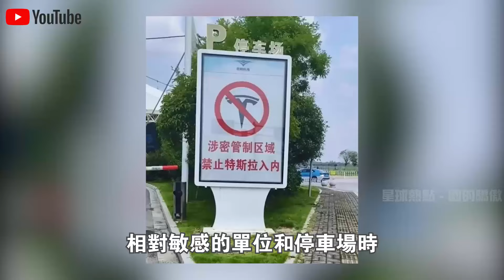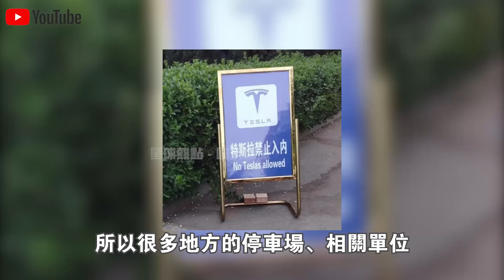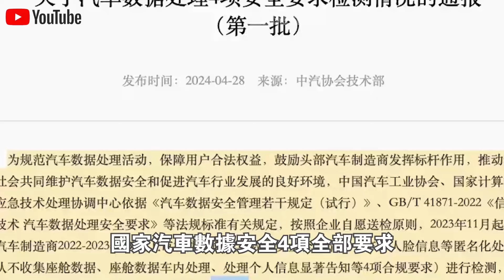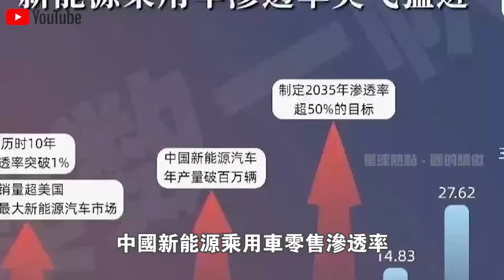僅用6小時，中國解除特斯拉所有禁令！馬斯克23小時“中國行”賺麻了，感嘆：我是中國的超級粉絲！印度急了？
1.載重40kg配機械手臂，15分鐘解決長江“大難題”！大疆新款“運載無人機”工作視頻火了！6級大風中，操作誤差1cm？不可思議！
2.中國“南極新家”首次對外公開展示，5000平米內部真實現狀曝光火遍全球！記者感嘆：生活條件也太好了！
3.5000元一輛電動車，載重突破3000斤？中國製造“三蹦子”在美國賣瘋了！銷量激增150%，性價比吊打各類“皮卡”？
4.300隻“怪鳥”放入毛烏素沙漠腹地，860万亩流沙重披绿装！20000農民脫貧又治沙，竟是因為怪鳥的一個習性？
5.充電12分鐘，續航1000公里，還永不燃爆！全球第一條“固態電池”生產線正式量產！日本豐田急了？
6.俄羅斯司機寧願苦等3個月，也要買中國卡車？銷量激增500%，中國“重型卡車”在俄羅斯賣瘋了！使用壽命100萬公里，還節省成本50%！德國坐不住了？
7.168萬一輛，24小時訂單突破1000輛！比亞迪“仰望U9”正式“跳”著上市了！1300匹馬力，可街，可賽，還可玩！給牛馬倫好好上了一課？
8.充電10分鐘，續航1000公里，還永不自燃！全球首款“固態電池汽車”正式量產上市！比亞迪急了：就這？文字遊戲？
9.55.98萬一輛，買它等於買了一間套“房”！理想“MEGA”正式上市，訂單突破3.5萬賣瘋了！下一秒，奔馳宣布退出電動車市場？
10.3000人手持紅旗，高喊“掀起共產主義革命”！美國“共產黨”紐約遊行視頻火遍全球！共產主義是唯一解決辦法？

👇👇👇本期節目內容包括👇👇👇
🔥0:00 新聞速覽
🔥0:54緊箍咒終於摘掉了
🔥5:23將在中國推行FSD？